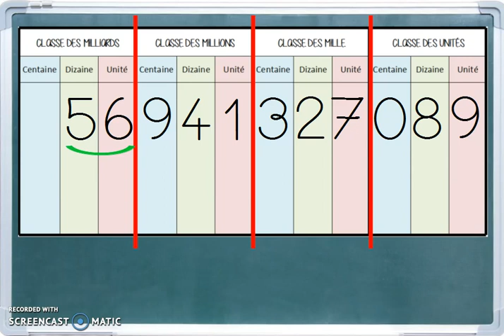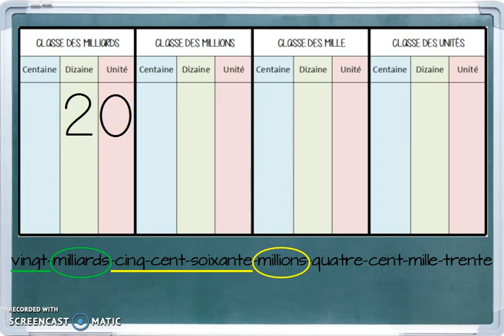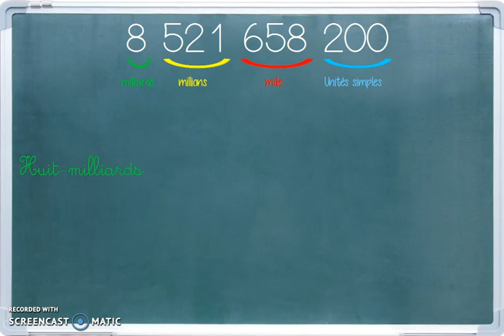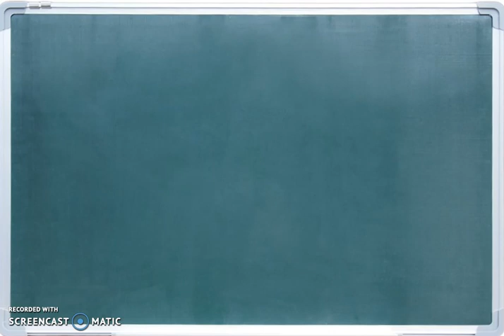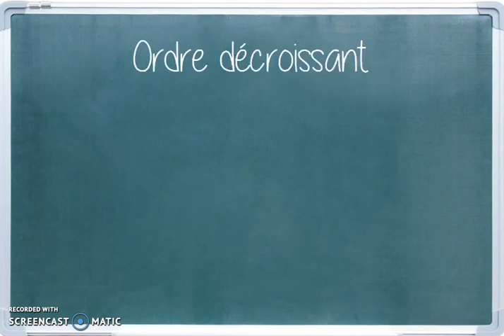Comment écrire, nommer, comparer et ranger des nombres jusqu'aux milliards